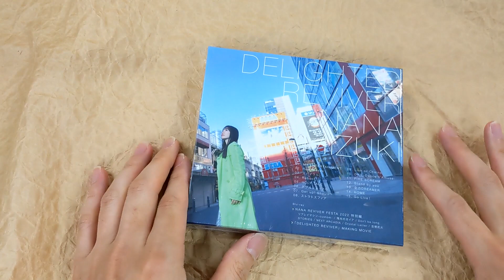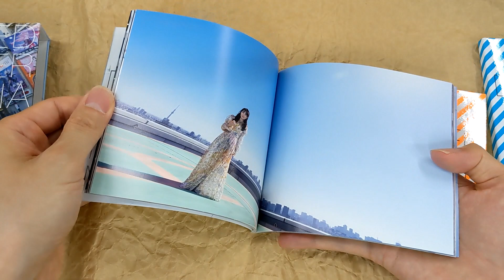[Unboxing] Nana Mizuki: DELIGHTED REVIVER [w/ Blu-ray, Limited Edition]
[Unboxing] NanaMizuki: DELIGHTED REVIVER [w/ Blu-ray, Limited Edition]

Description
Nana Mizuki's long-awaited new album after 2.5 years! Including the second intro theme for the TV anime "SHAMAN KING", with a total of 15 songs. Limited edition Blu-ray will include "NANA REVIVER FESTA 2022 Special Edition" (newly shot footage) and "DELIGHTED REVIVER" MAKING MOVIE. Features special box packaging, special photo book and a special digipak.

Tracklisting
DISC 1
1
Get up! Shout!
2
FIRE SCREAM
3
Link or Chains
4
スパイラル
5
ダブルシャッフル
6
Red Breeze
7
全力DREAMER 他全15曲予定 (※曲順不同)
DISC 2
1
[Blu-ray] 「NANA REVIVER FESTA 2022 特別編」(新規撮り下ろし映像の特別編として収録)
2
[Blu-ray] 「DELIGHTED REVIVER」MAKING MOVIE